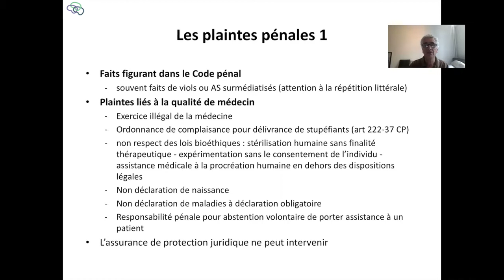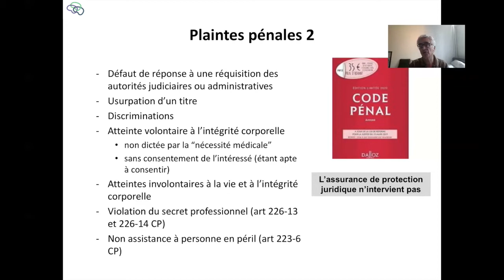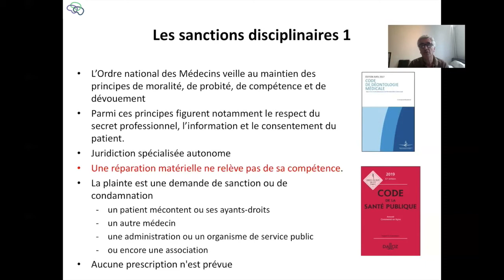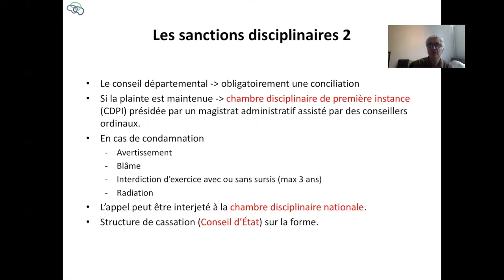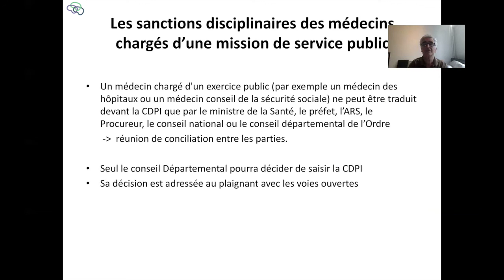Sanctions spécifiques aux soignants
Le Dr Lazimi expose les sanctions qu'encourent les soignants .
Les médecins peuvent être poursuivis en cas de faute pénale relative à leur mode d'exercice au pénal, mais plus souvent devant le Conseil de l'Ordre des médecins.
Il peuvent également commettre des fautes au civile qui engagent leur responsabilité.